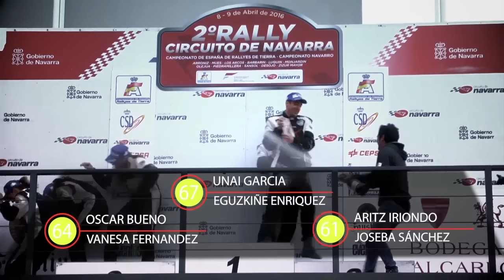Resumen Copa Kobe Motor Navarra 2016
Resumen de la Copa Kobe Motor celebrada en el Circuito de Navarra el pasado 9 de Abril de 2016.